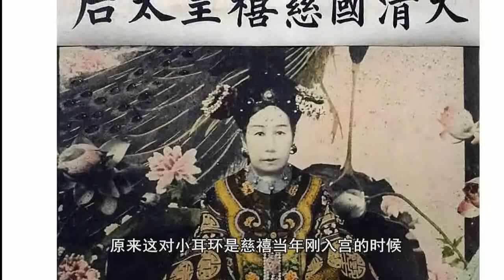慈禧有一个癖好被摄影师拍照时发现，咸丰皇帝可以瞑目了！